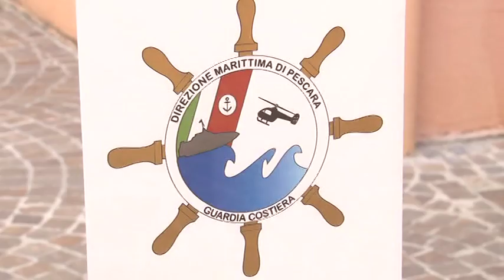La Direzione Marittima premia la Misticoni-Bellisario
Questa mattina, nel corso di una cerimonia che si è tenuta presso la Direzione Marittima Abruzzo-Molise di Pescara c'è stata la premiazione della scuola Misticoni-Bellisario, vincitrice del progetto per il nuovo crest del Corpo della Guardia Costiera